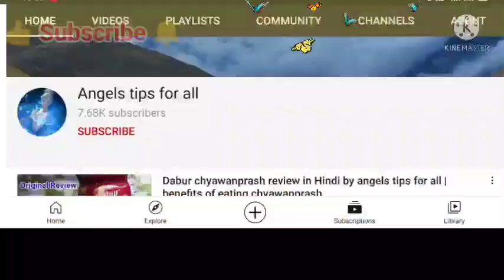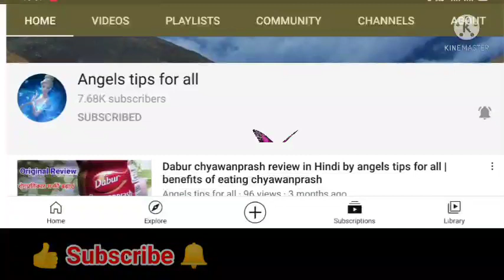making fish from plastic ribbon | how to make fish from ribbon in Hindi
makingfishfromplasticribbon | how to make fish from ribbon in Hindi
@Angelstipsforall How to use prestige induction cooktop | Hindi | induction cooktop पर खाना कैसे बनाएं स्टेप बाय स्टेप